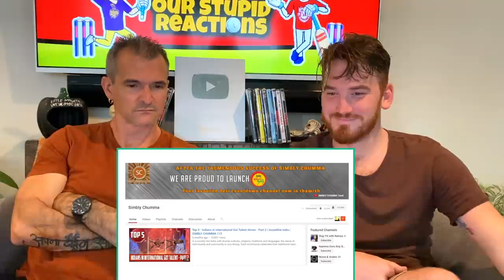Top 5 Greatest Kings in India | REACTION!!